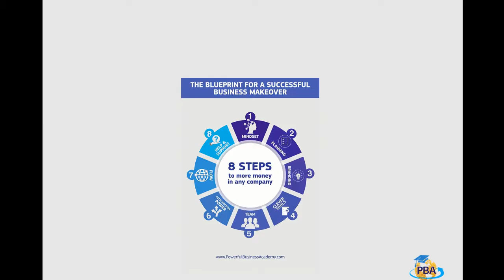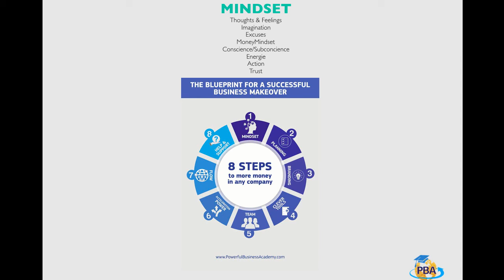#1 Mindset for Business Owners